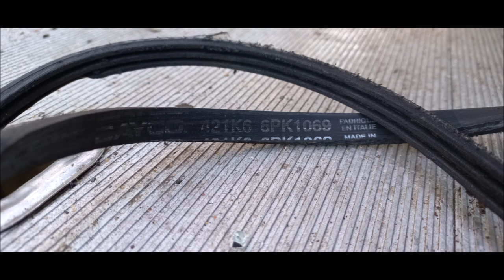#76 Awaryjne otwieranie | Świat Pomocy Drogowej | KGLogistyka.pl | Laweta Gdynia Rumia Reda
Przegląd Auta Przed Zakupem 🔍🔍👍🤝✅
Pomoc Drogowa Laweta Gdynia Rumia Reda Sopot Wejherowo 🛠🚧⚠🔧